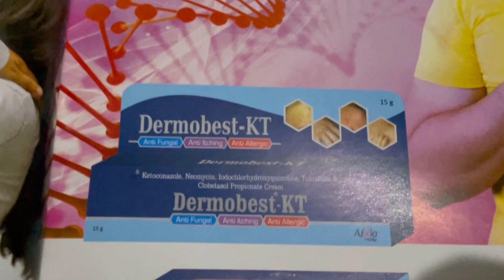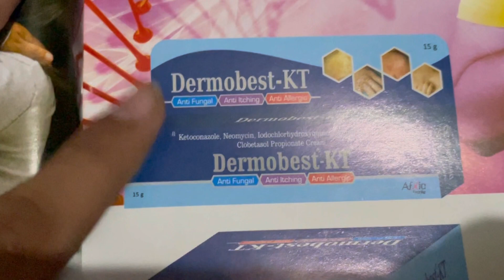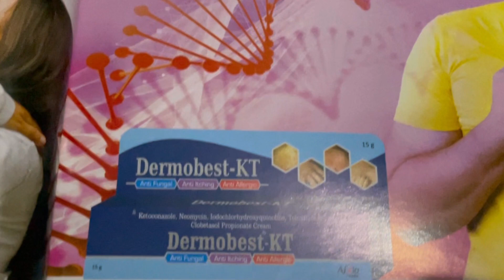Dermobest KT Cream uses, benefits & side effects in hindi || दाद, खाज और खुजली के लिए